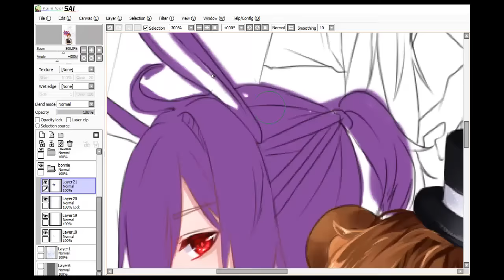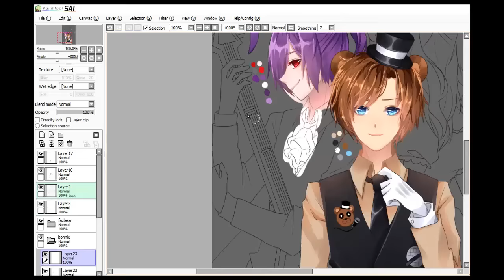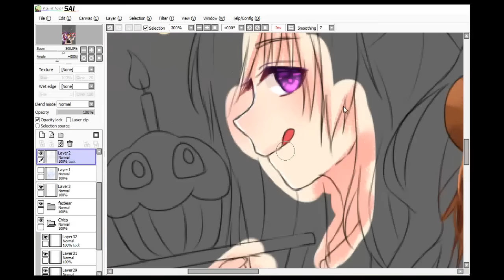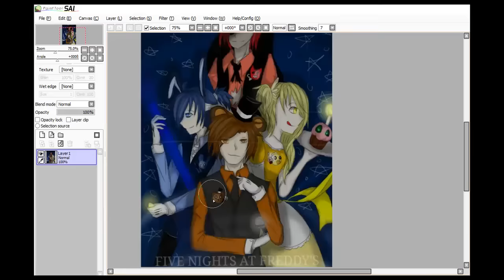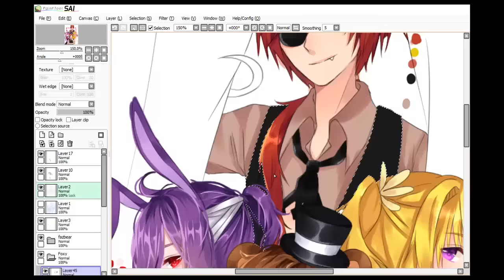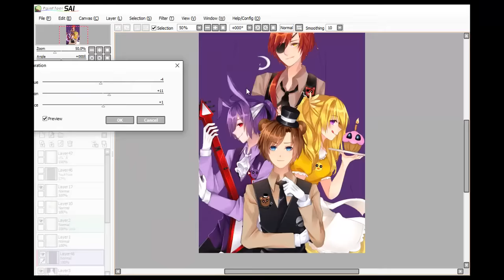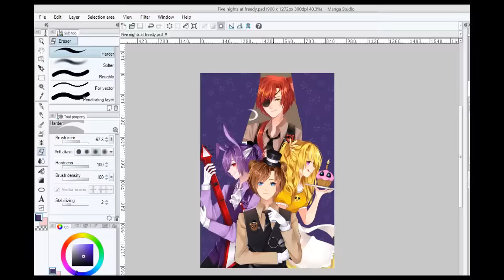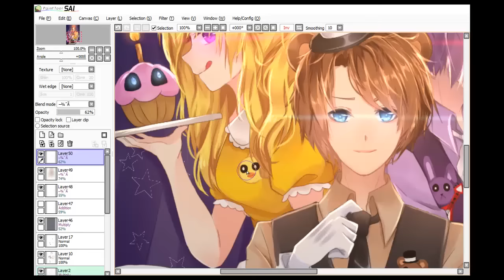[speedpaint] - Five nights at freedy's (FNAF fanart)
~(˘▾˘~)I draw this with the permission of my friend, a fanart of the original piece
i do not own the design (~˘▾˘)~